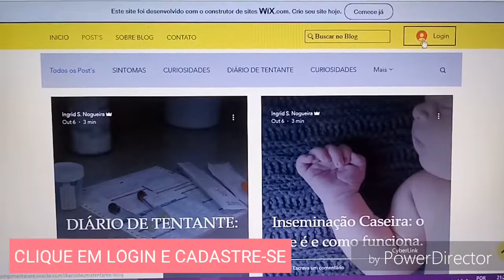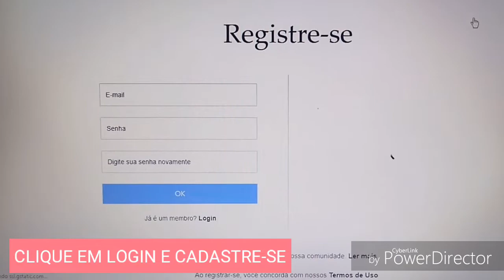NOVO BLOG DIÁRIO DE UMA TENTANTE💗 | Link na descrição